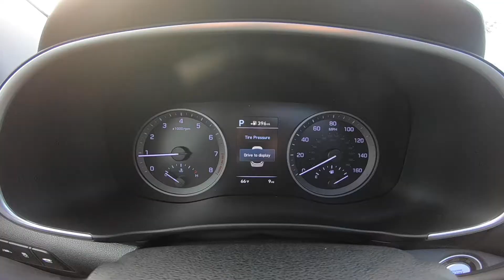2021 Hyundai Tucson Ultimate | Red Crimson | Black Interior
Take An Inside Out Tour Of Our All New 2021 Hyundai Tucson Ultimate / ST#382511